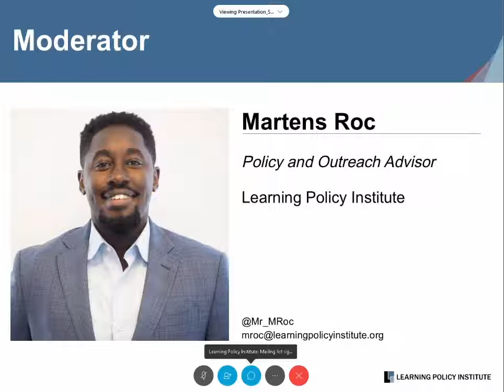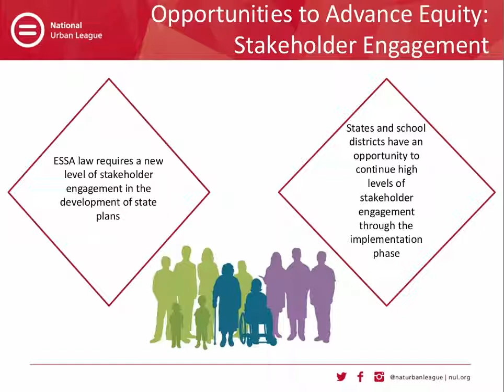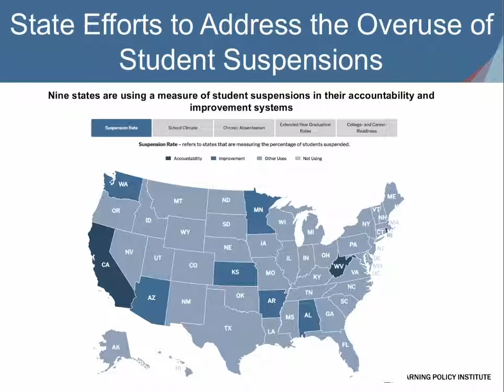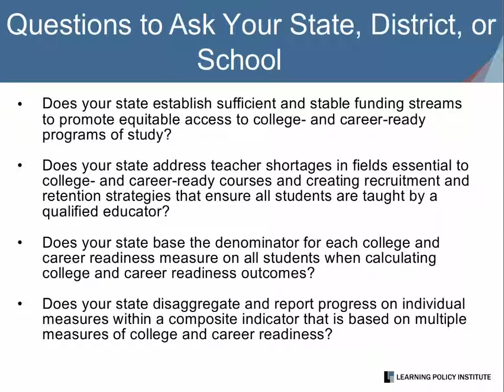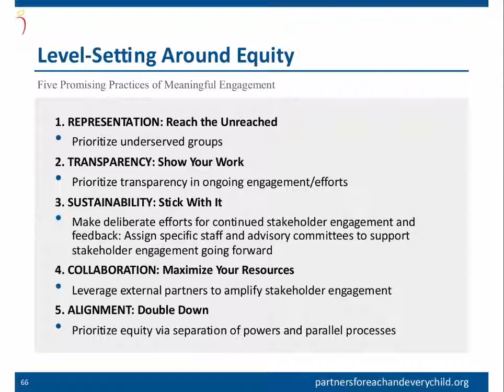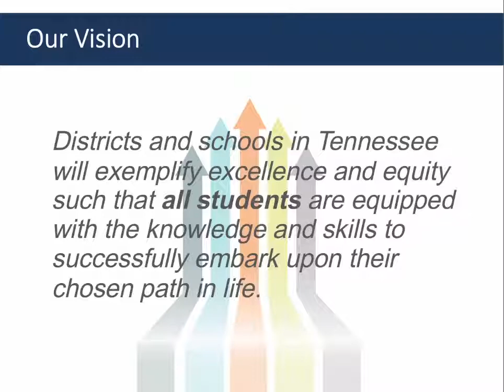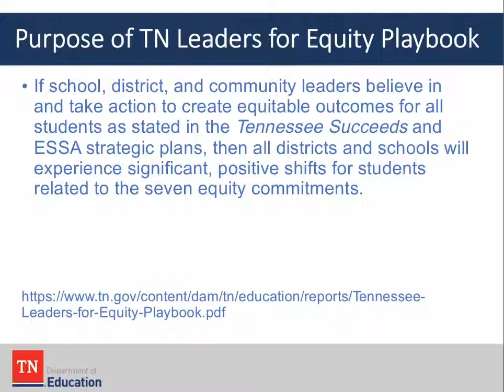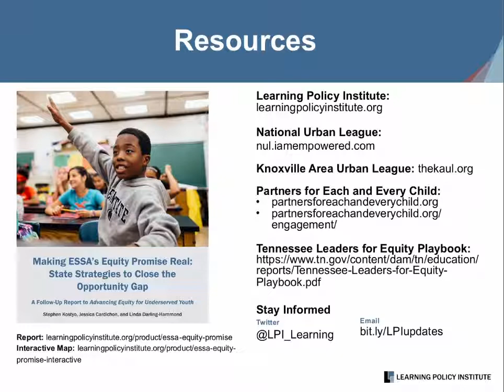Webinar: Making ESSA's Equity Promise Real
In this webinar, co-hosted by the Learning Policy Institute and the National Urban League, we shared and discussed tools and resources designed to support advocates and policymakers as they work to leverage opportunities to inform and support continuous improvement across all schools as the Every Student Succeeds Act (ESSA) is implemented.

Speakers:
Jessica Cardichon, Director of Federal Policy, Director of Washington DC Office, Learning Policy Institute

Susie Feliz, Vice President, Policy & Legislative Affairs, National Urban League Washington Bureau

Stephen Kostyo, Policy Advisor, Learning Policy Institute

Phyllis Nichols, CEO, Knoxville Area Urban League

Martens Roc, Policy and Outreach Advisor, Learning Policy Institute

Kedda Williams, Deputy Director, Partners for Each and Every Child